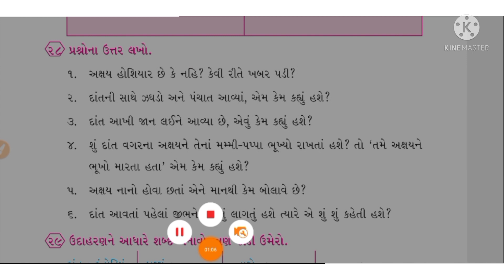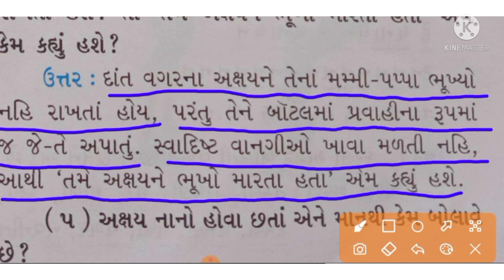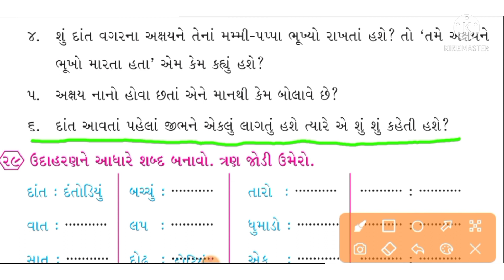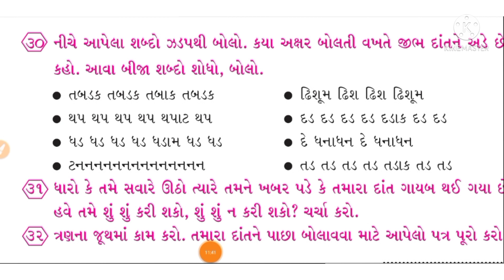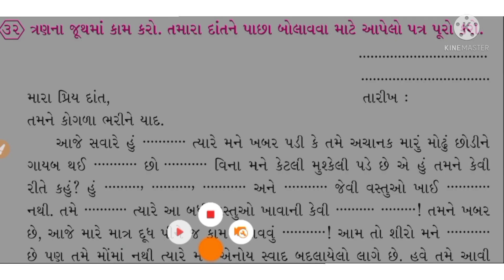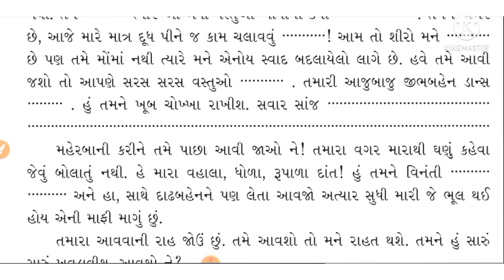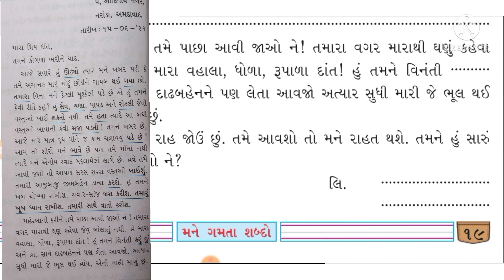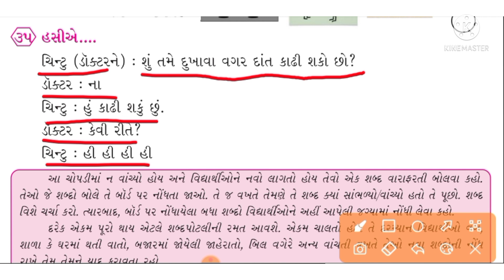કુહૂ l ગુજરાતી ધોરણ 4 l KUHU I ખિસ્સામાં પહેલવાન? હા! l ભાગ 8l સ્વાધ્યાય ,પ્રશ્ન 28 થી 35 l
*ધોરણ 4*
નવું પુસ્તક *** કુહૂ(ગુજરાતી)
✍🏻 અહી પાઠ 1 ની વિસ્તૃત સમજુતી ,ગીત તેમજ સ્વાધ્યાય ના વીડિયોની લિંક મુકવામાં આવી છે .જે વિદ્યાર્થીઓને ખુબ ઉપયોગી થશે.
✍🏻 ગુજરાતમાં સૌથી લોકપ્રિય *શાળા મિત્ર* એપ પર પણ વિડિયો જોઈ શકશો.
📌 પાઠ 1, ખિસ્સામાં પહેલવાન?હા!
ભાગ 7,સ્વાધ્યાય 5(પ્રશ્ન 23 થી 27)